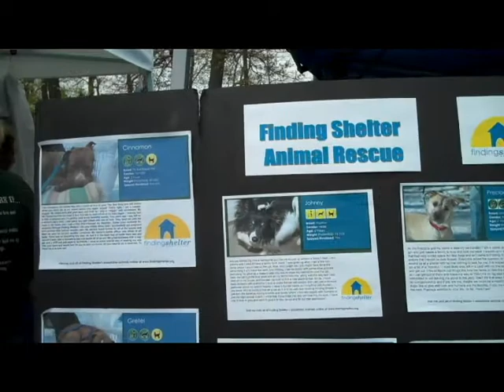John DeBella's Dog Walk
John DeBella's annual Dog Walk in Green Lane Park. Star enjoyed getting a new bandanna.